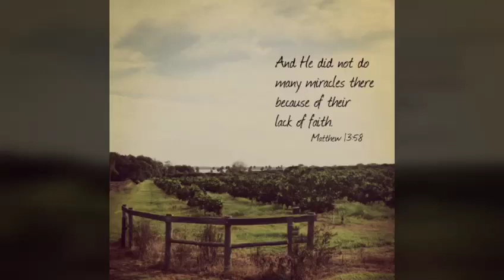Lack of Faith(Matthew 13:58) Thought for the day, Oct 5, 2018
"..Lack of Faith.." - Matthew 13:58